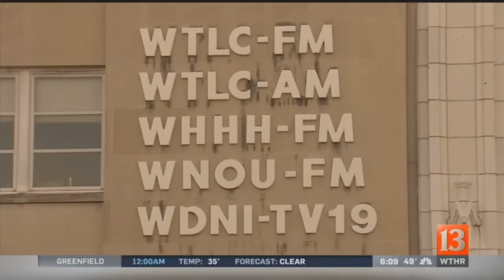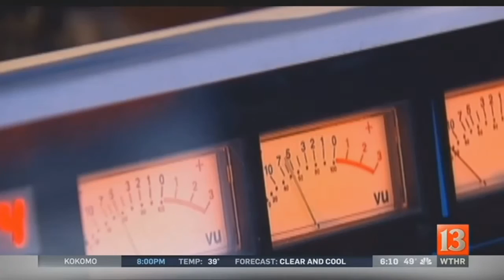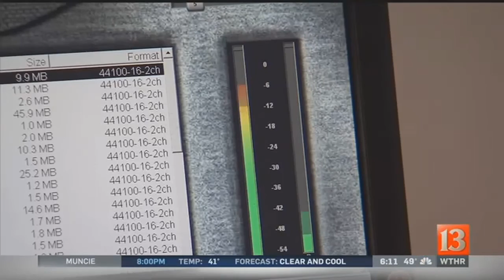Amos Brown, longtime Indianapolis community leader and radio host, passes away (Sunday 6PM report)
Longtime Indianapolis community leader and radio host Amos Brown has passed away while visiting family in Chicago.